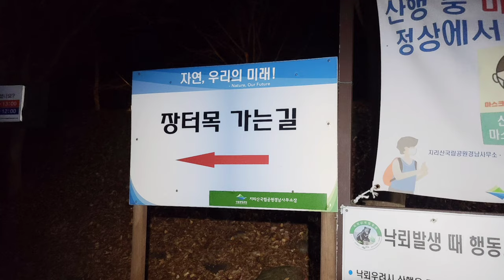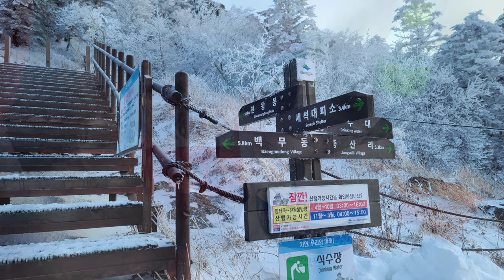[4K] 겨울 지리산 백무동-천왕봉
겨울 지리산 백무동-장터목-천왕봉
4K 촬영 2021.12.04